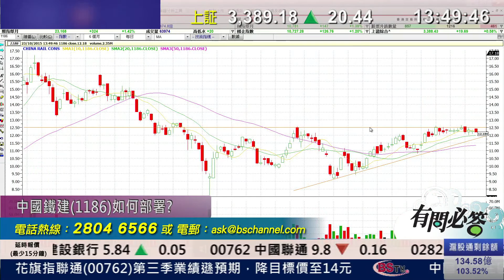耀才財經台 有問必答 謝美琪 植耀輝－有問必答：2318、0966、0762